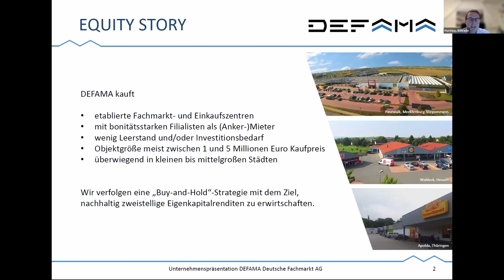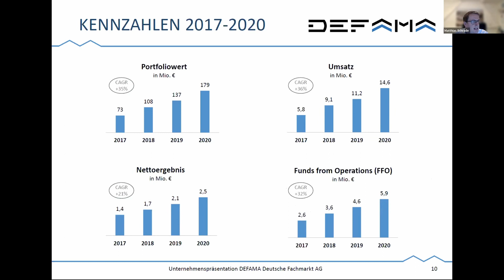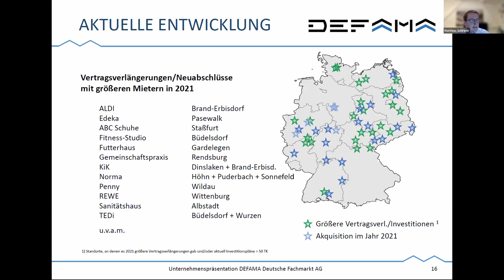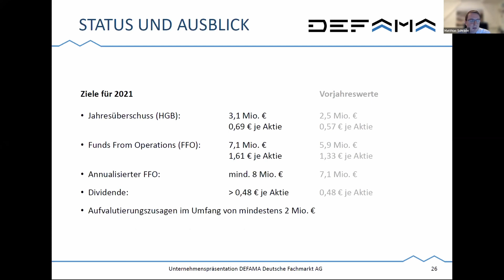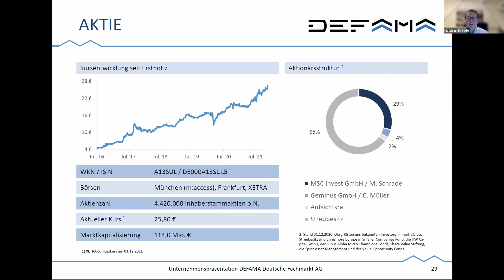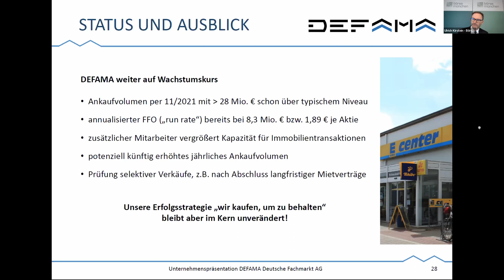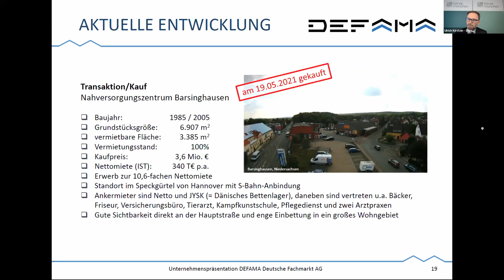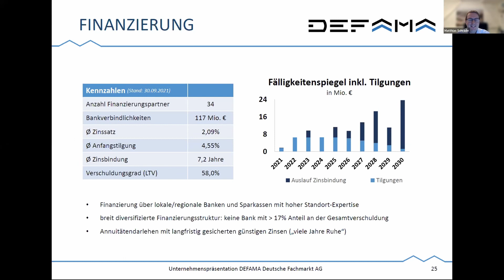32. MKK - DEFAMA Deutsche Fachmarkt AG